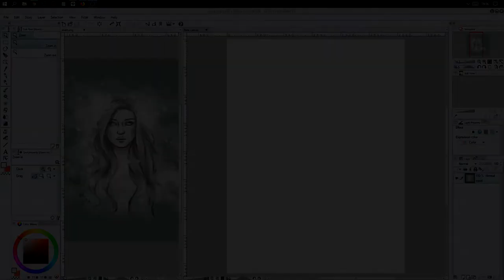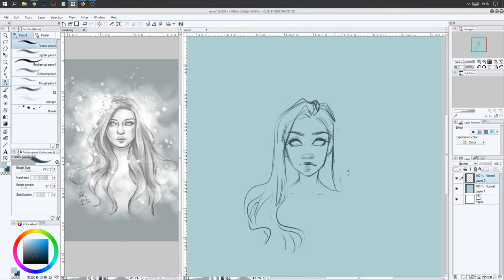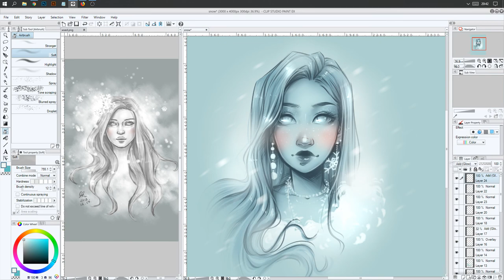Snow Lady DrawThisAgain 2013 vs. 2018 - Digital Painting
- Program
   2013: Photoshop/Paint Tool SAI (I don't remember)
   2018: Clip Studio Paint

- Tablet
   2013: Wacom Bamboo Fun Pen & Touch
   2018: Gaomon PD1560

Sorrow by Sappheiros Creative Commons — Attribution 3.0 Unported — CC BY 3.0 Music promoted by Audio Library Up Above by Pyrosion Creative Commons — Attribution-ShareAlike 3.0 Unported — CC BY-SA 3.0 Music promoted by Audio Library